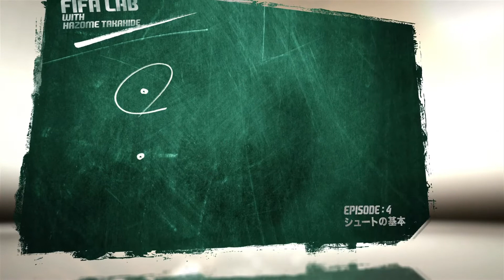FIFA LAB 12 WITH TAKAHIDE HAZOME: EPISODE 4 シュートの基本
FIFA LAB 12 WITH TAKAHIDE HAZOME
FIFAインタラクティブワールドカップ2012ジャパン・チャンピオン羽染貴秀が、基本操作から独自に編み出したテクニックまで、FIFA12を使って王者のスキルを伝授する！全10エピソードを見れば、きっとキミもゴールを量産できるようになるはず！MCの斉藤香菜子さんと一緒に基本から学んでいこう！目指せ、ワールドカップチャンピオン！

EPISODE 4 シュートの基本
ゴールを決めなきゃ、ゲームに勝てない！このエピソードではシュートの基本テクニックから、FIWC2012ジャパンチャンピオン羽染貴秀が編み出した必殺シュートまで、ゴールを決めるためのスキルを伝授します！
*FIFA LABにおけるコントローラ設定は羽染貴秀氏推奨の設定になっております。詳しくはEPISODE1をご覧ください。